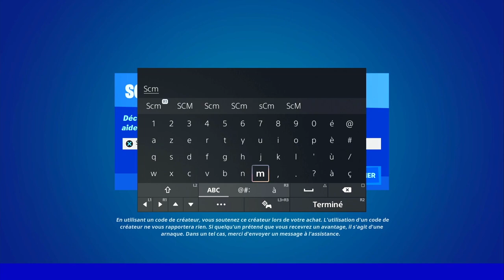TRANSMETTRE DES DONNÉES AU DRONE FORTNITE, EMPLACEMENT DRONE FORTNITE, GUIDE DÉFI QUÊTE RÉBELLION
▬▬▬▬▬▬▬ • BIENVENUE 😍 • ▬▬▬▬▬▬▬

▬▬▬▬▬▬▬ • PARTENAIRES 💪 • ▬▬▬▬▬▬▬

👉StealthGamer:
"SOISCOOLMEC"
"STRIKESOISCOOL"

TikTok "SoisCoolMecYTB"
👻Snapchat "soiscoolmec"

.▬▬▬▬▬▬▬ • TOP DON 💰 • ▬▬▬▬▬▬▬

▬▬▬▬▬▬▬ • MUSIQUE OUTRO 🎵 • ▬▬▬▬▬▬▬